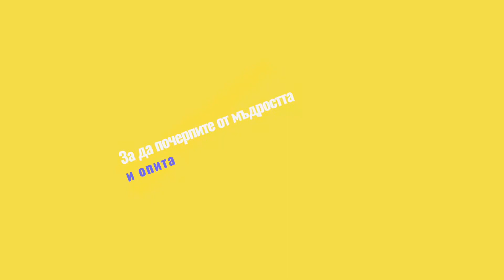Еп160 | Богомила "Мила Боги" Трайкова: Себе си е нещо, което създаваш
🎙 Богомила Трайкова, позната като Мила Боги, е “съмнителна” млада дама, която направо изумява с вдъхновение и целенасоченост. Завършва Американският колеж. Решава на пук да научи немски за една година и заминава да следва във Виена. Междувременно прави бар на морето. Взима магистратура по топ специалност в Италия. Работи усилено по много творчески проекти, като се развива и в корпоративния свят. Девизът ѝ е “Ако е моето, ще си го взема!”

Приятно слушане!

🎧 В ЕПИЗОД159 на Свръхчовекът с Георги Ненов ще разбереш
✔ Коя е Мила Боги?
✔ Какво е образованието ѝ?
✔ За първият бизнес на Мила Боги?
✔ Как Боги се самопредлага за служител в Denkstatt?
✔ Защо според Мила Боги, Австрия е като “много красива, но глупава жена”?
✔ Как моята гостека се запалва по устойчивото бизнес развитие?
✔ За стажът в Швейцария и шефът, който вдъхновява
✔ Защо е важно да не приемаш нещата на сериозно?
✔ Защо е полезно когато учиш в комбина с някой друг?
✔ Как Боги се готви за кандидатстване за магистратура?
✔ За най-яката година в живота на Боги и как е създала себе си в Италия?
✔ За един от най-тайните барове в света и как моята гостенка е попаднала там?
✔ Как “Коледа в писмо” еволюира от идея в реализация?
✔ Как се разпространяват мистериозни истории в анонимни писма?
✔ Защо колкото и да търсиш, никога няма да намериш себе си?
✔ Какво работи Богомила?
✔ За професиите на бъдещето и комбинирането на интелект с емоции?
✔ Защо Боги прави лимонада и лимонадени срещи?
✔ Как и защо вместо курбан, Боги си празнува втори рожден ден?
✔ Защо не трябва да страдаме по това, което не може да имаме?
✔ Какво е Вдъхновилницата Meantime и как се развива тя?
✔ Думите “грухоням”, “хахохилница”, “здравословна лудория” и как Боги събужда въображението у хората?
✔ Коприната, устойчивото бубарство, тъкането с родопски баби и как Боги прави магия?
✔ За правенето на бижута от рециклирано сребро
✔ Как се отключва певческият талант на Боги?
✔ Защо моята гостенка често се чувства глупава?
✔ Как Боги се справя с всичко?
✔ Защо не трябва да ограничаваме децата с табута?
✔ Ако Богомила можеше да се върне назад към себе си, каква информация би си дала и колко назад би се върнала?

⚡ Бъди вдъхновител, сподели епизода с приятели ⚡

📚 Книгите, които споменаваме в епизода:
✔ Михай Чиксентмихай - Креативност
✔ Михай Чиксентмихай - Поток – Психология на оптималното преживяване
✔ Ивайло Кунев - Забравените истории на България: 7 урока за лидерство, аудио книга
✔ Paul J. Lesle - The Art of Creating a Magical Session
✔ Владимир Проп - Морфология на приказката
✔ Братя Грим - Червената шапчица

⚠ Открий всички БОНУСИ на нашия сайт ⚠
Именно там ще намериш актуалните ексклузивни кодове за отстъпки от нашите партньори:
📱 Лична продуктивност от Супер продуктивност
📚🕹 Книги и техника от Ozone.bg
📚 Книги от Locus Books
💻 Онлайн курсове за изготвяне на ефективни презентации от 356labs
💻 Онлайн курсове за всякакви софтуерни продукти от Aula
🕸 За нов хостинг (и домейн) от SuperHosting.BG
🚗 Автохимия и масла от Xadoshop.bg

Този епизод достига до вас благодарение на подкрепата на TELUS International Bulgaria